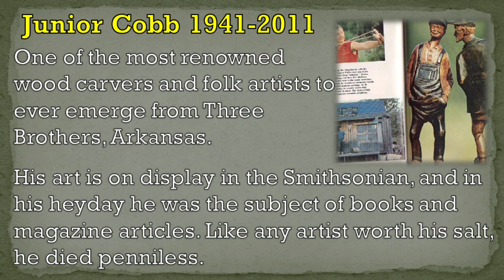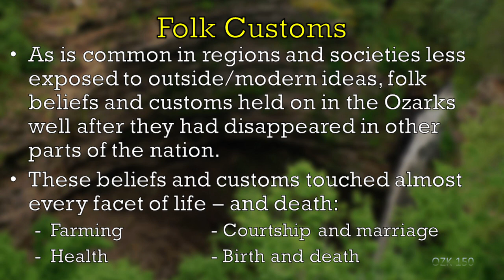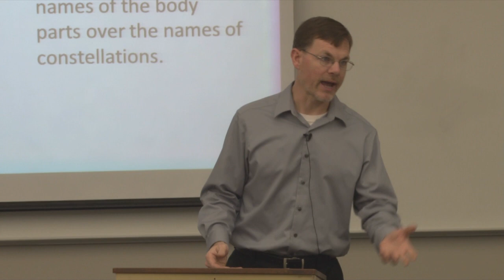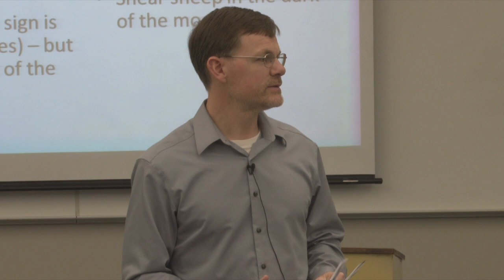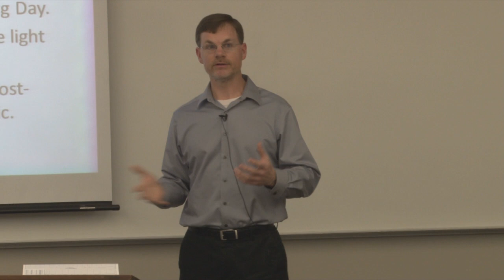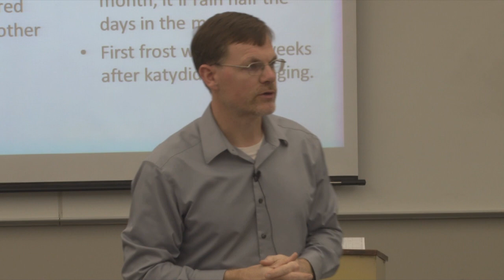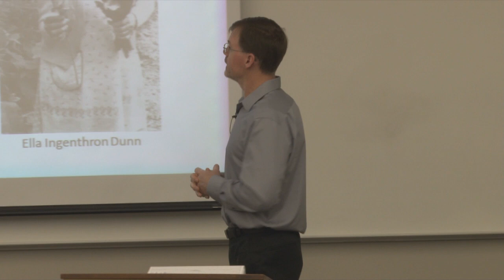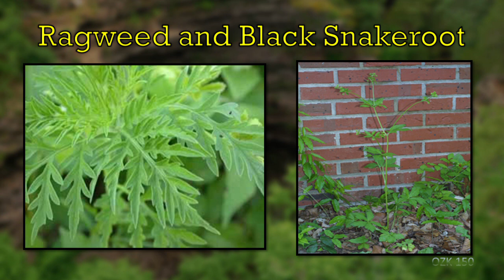OZK 150: Introduction to Ozarks Studies - Lecture 12: Ozarks Folk Customs and Traditions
In this lecture Dr. Blevins introduces students to a variety of folk customs that were once common in the Ozarks, such as gardening by astrological signs, weather folklore, and the practices of "yarb" doctors.